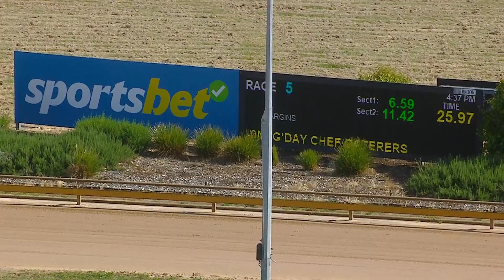WGL THU 21 NOV 24 R5